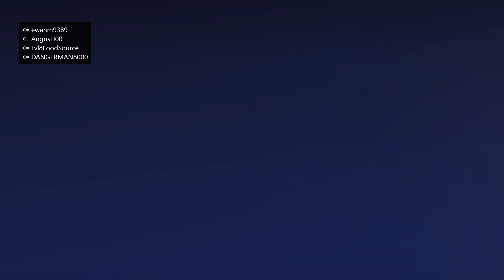dunes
failrace Dune race. Laddo Perspective. Thanks to Longbow for the Audio. (because i was an idiot and forgot to turn my mic on) and also for the Thumbnail!